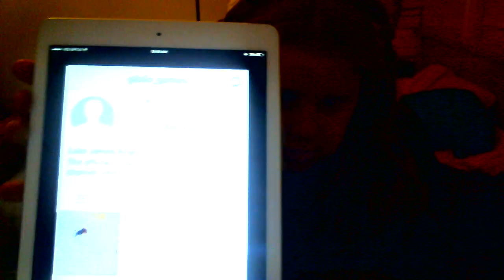My new instagram account!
for the account!
Follow it for daily Surprises